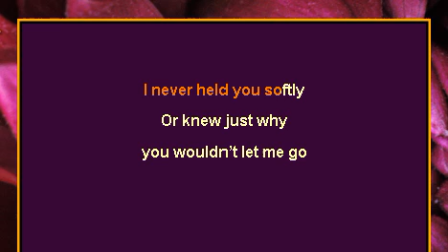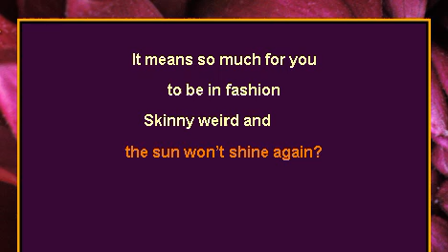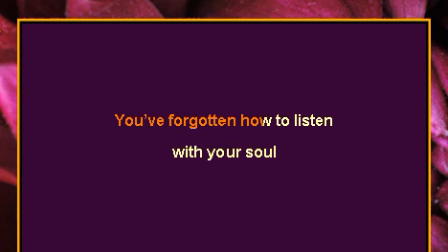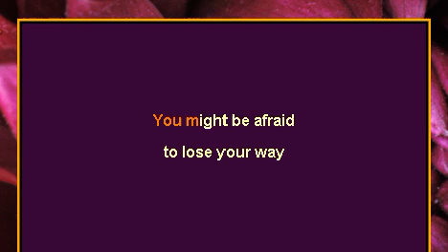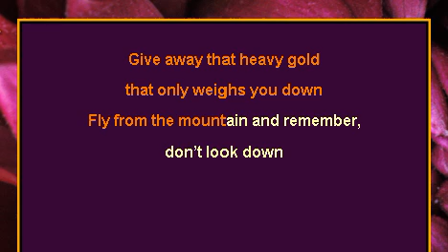Everything I Ever Knew